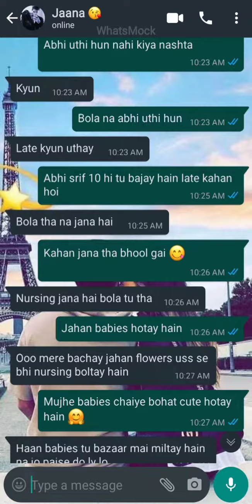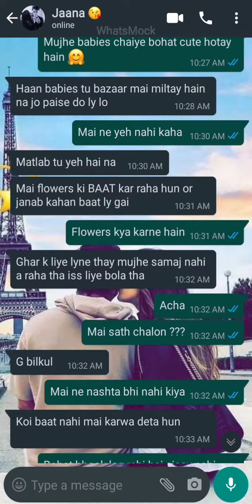Cute Chat Conversation || kahan jana 🤔 || bf gf || Ziddi Ladki Caring Ladka